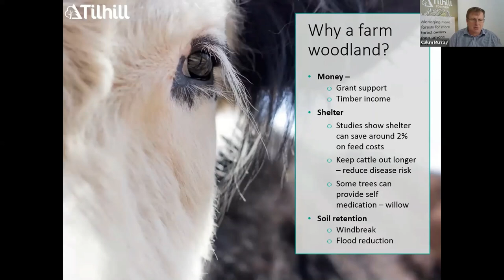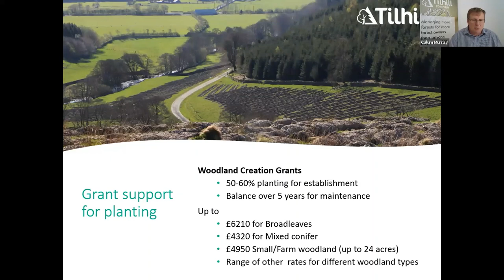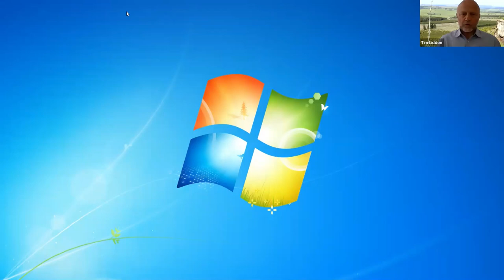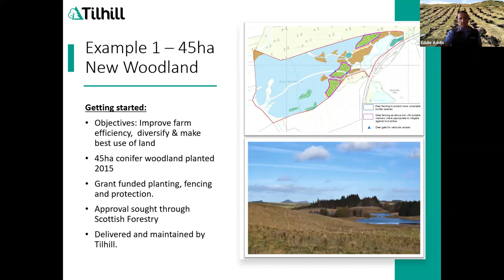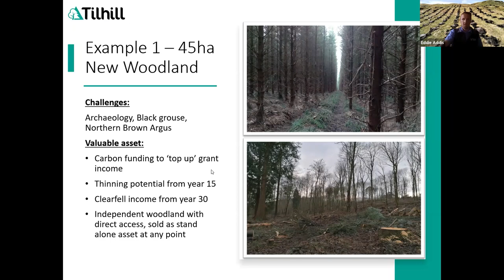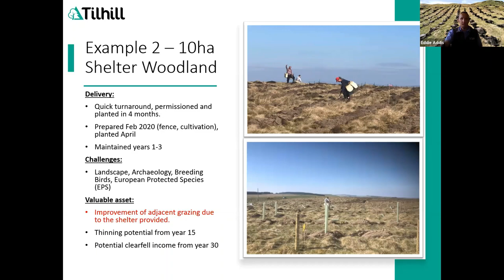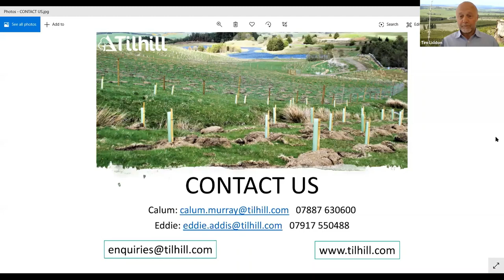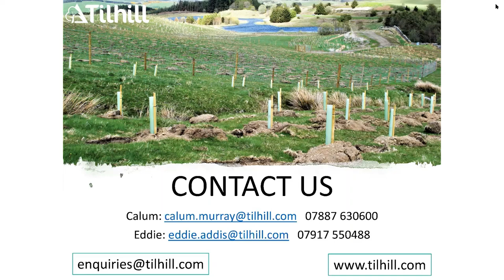Tilhill Webinar: Farm Woodlands Making Trees Work for You (Scotland)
Tilhill, the UK’s leading forest management, timber harvesting and landscaping company has produced a webinar for farmers, landowners and companies looking to plant trees on their land in Scotland.

Presenters:
Calum Murray has spent twenty years of his career as a Forest Manager and now has a leading role in developing the services Tilhill can offer in north east Scotland for both existing and new clients in need of expert management, or landowners with exciting new woodland creation projects of any scale. Calum will offer his professional advice to anyone who is looking to release the full potential of their woodland, farm or landholding.

Eddie Addis, Tilhill’s Regional Manager for South Scotland. Eddie grew up in a rural environment in Argyll where his family background was in forestry and farming. This led to a career in the forest industry. He has over twenty years-experience working in forest management and harvesting. Whilst the majority of his professional experience has been based in Scotland it covers most aspects of forestry practice from the rocky uplands of Argyll to the rolling hills of Southern Scotland.

Tim Liddon (Chair)
The event is chaired by Tim Liddon, Tilhill’s Forestry Director. Tim grew up with forestry in South West England where his father owned a forestry business. He studied Forestry at Aberdeen University and joined Tilhill as a forest manager in 1980. He has enjoyed the challenges and opportunities the industry has had to offer over the last 40 years.

In 2015 Tim was appointed to the Tilhill Board as Forestry Director. He has been a Fellow of the Institute of Chartered Foresters since 2004. He continues to seek solutions and to raise standards in forestry.

Other webinars in this series will focus on Wales and England. The range of webinar topics include:

Improving your farm efficiencies,
Why a farm woodland?
Diversifying and making the best use of your land
Grant funding
Delivering and maintaining your woodland
What to plant
Forestry costings